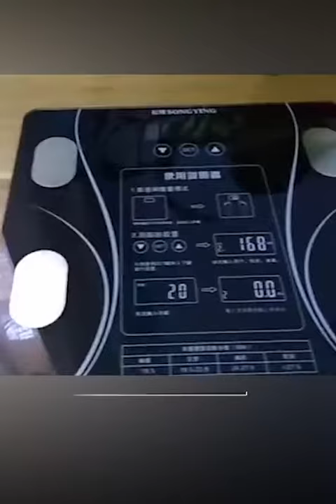Electronic Smart Weighing Scales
??NEW YEAR?? Starting A Diet?
?? Track Weight
?? Muscle Measuring
?? Precision Accuracy